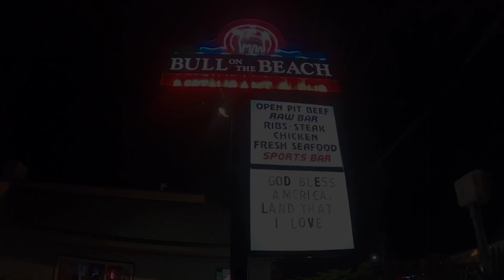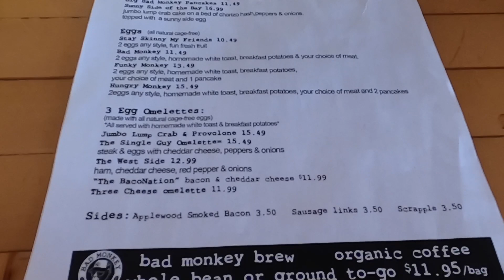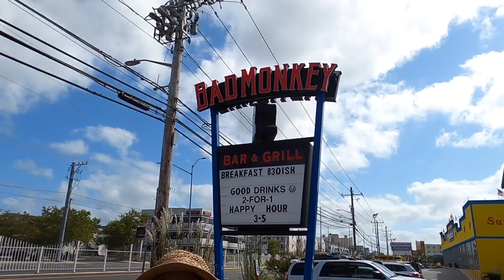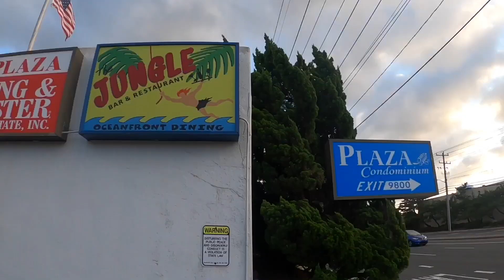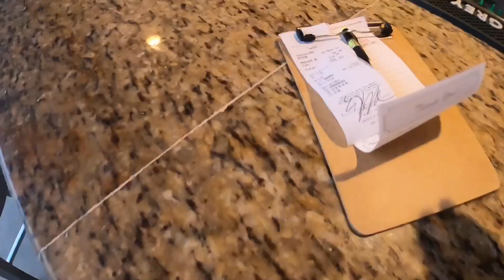Ocean City POOLBAR and More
We spent a short weekend in Ocean City Maryland celebrating our anniversary